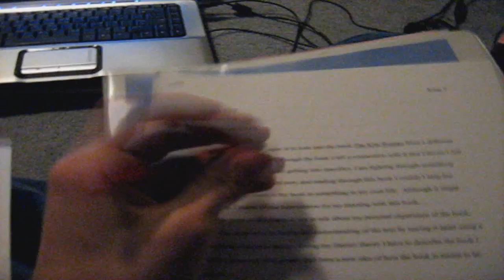The reason I'll be busy for a few days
So..um...yeah...look for some big things in a few days. Until then, watch this over and over again.

Special Thanks to Kenda cuz shes fo rizle! ;P